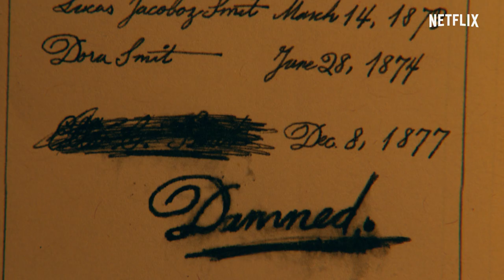„Co widać i słychać” z Amandą Seyfried w roli głównej | Oficjalny zwiastun | Netflix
Para z Manhattanu przenosi się do zabytkowej wioski w dolinie rzeki Hudson i odkrywa, że ich małżeństwo ma mroczną stronę, mroczniejszą nawet niż historia ich nowego domu. Na podstawie popularnej powieści Elizabeth Brundage.